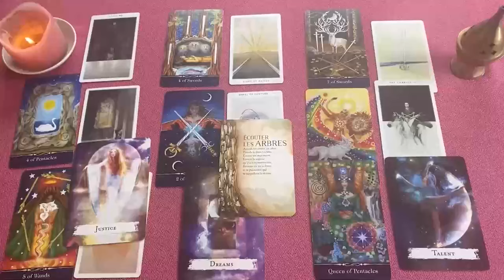TAURO ESCALOFRIOS 😱 NO DIGAS NADA A NADIE POR FAVOR 🙏🏻🤐🤫 HOROSCOPO TAURO AMOR JULIO 2024 ❤️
TAURO amor
TAURO JULIO 2024 Lectura del Tarot del Amor
TAURO 2024
TAURO hoy
TAURO JULIO
TAURO JULIO 2024